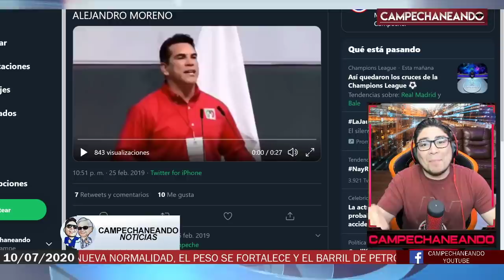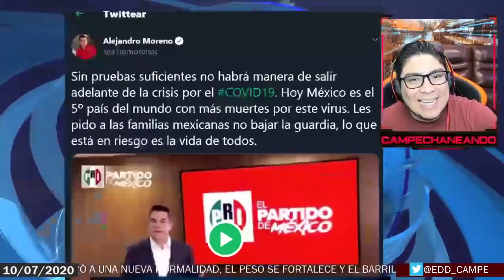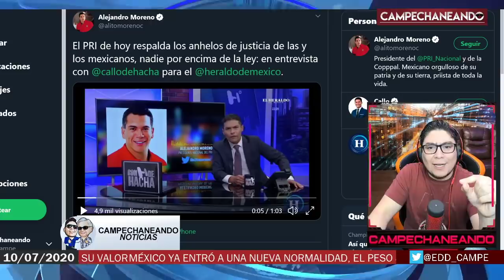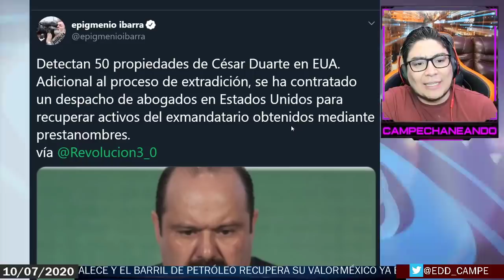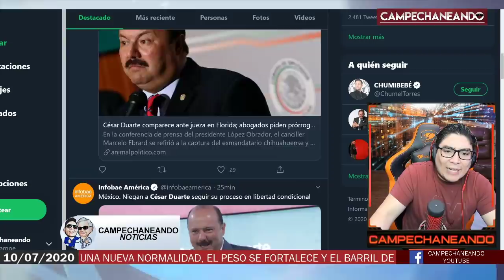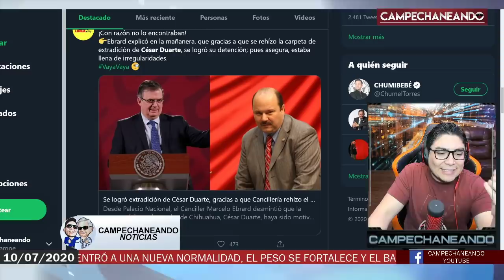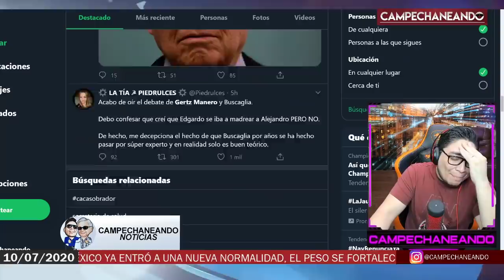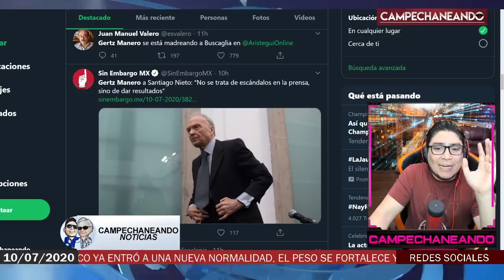ESTO ACABA DE PASAR ¡EL PRI DICE QUE MORENA SE LA VA PEL... EN 2021! PROMETEN GANARLE A AMLO